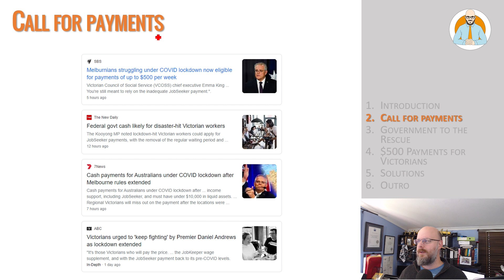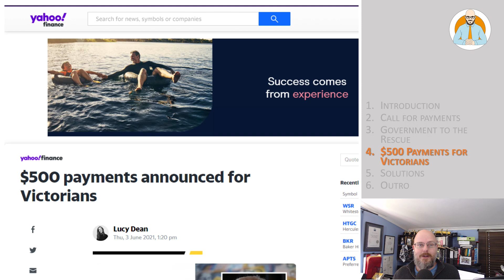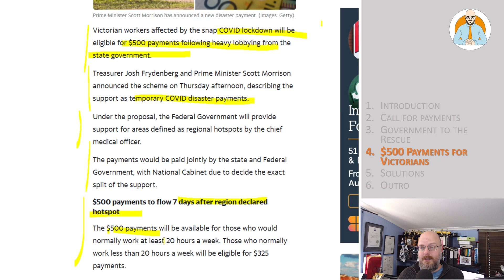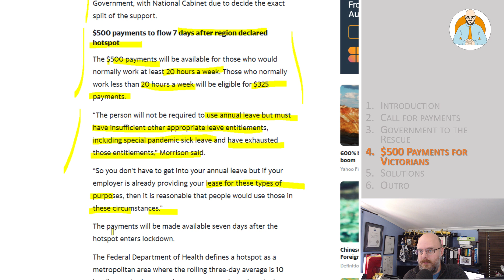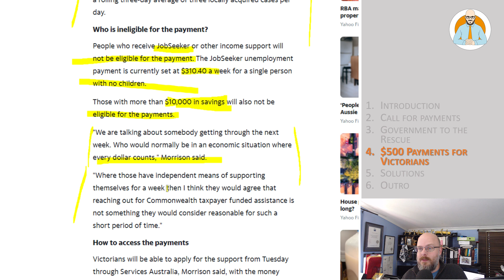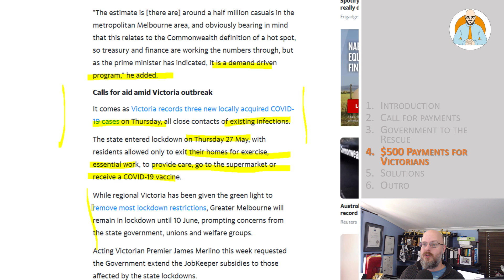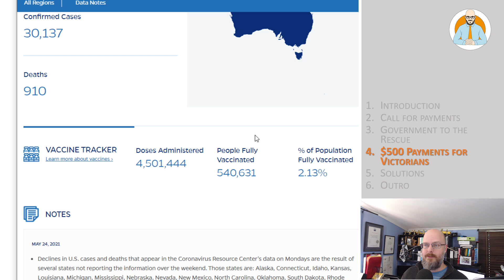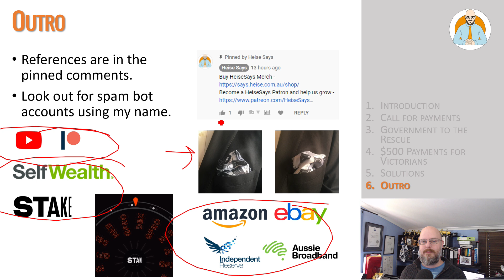LockDownKeeper is here - $500 Payments for Victorians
LockdownKeeper is here as $500 Payments are provided for Victorians.

Why Buildings Stand Up
Why Buildings Fall Down Why Structures Fail
Great Streets
A Pattern Language

Heise Architecture
Our Architectural Practice.